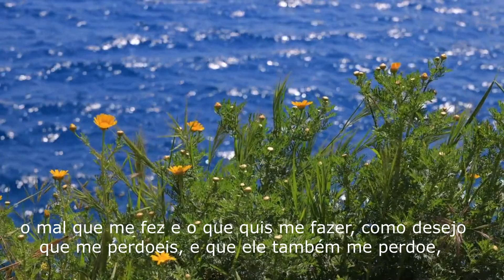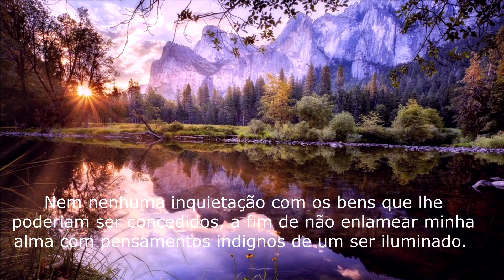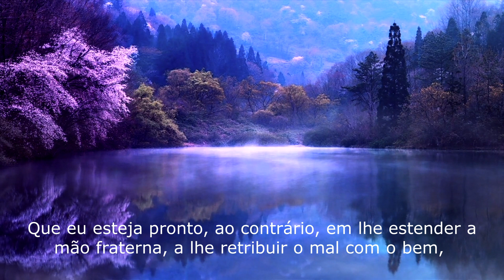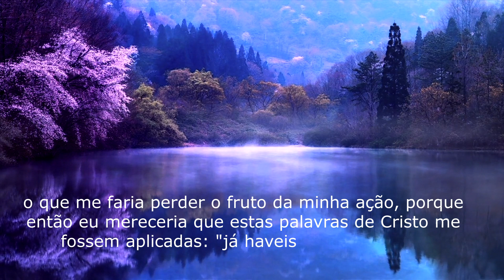ORAÇÃO PARA PERDOAR A QUEM NOS FEZ MAL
Pesquisa relacionada ao assunto:
orações poderosas
salmos
Deus
orar